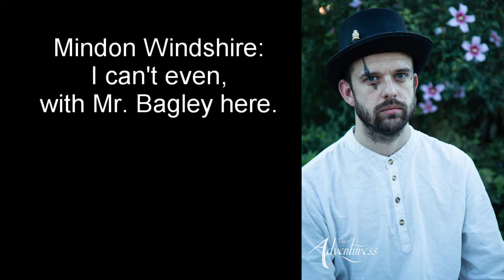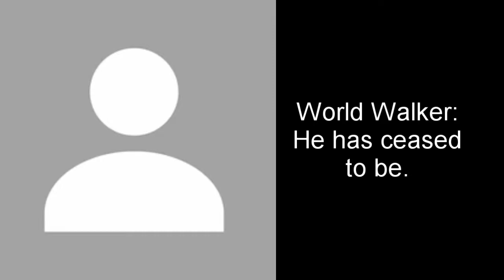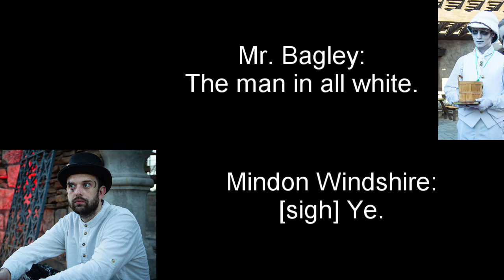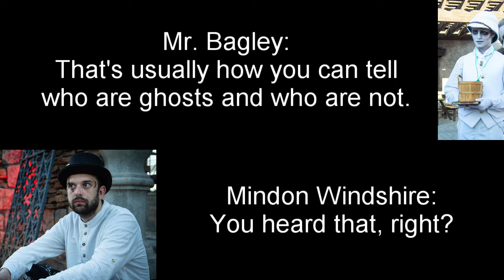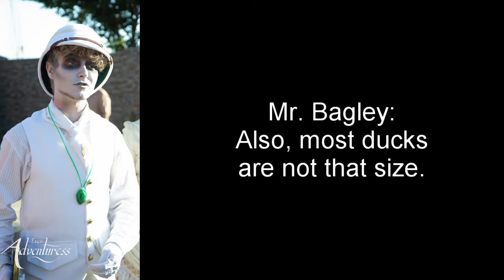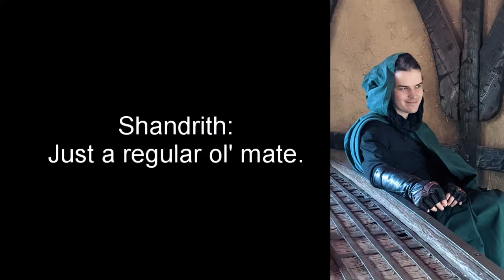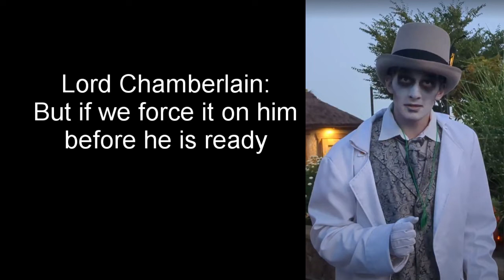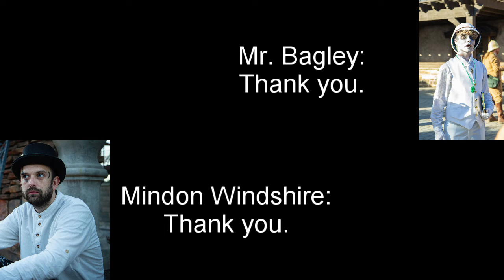The Talented Mr. Bagley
This one is mostly text, so if you see a typo or grammar mistake, just go ahead and pretend that you didn't.

All pictures from: @everadventuress, unless she didn't have one of the subject in question.
Audio from: a phone in my pocket on opening night of Lore 2022.
Desire to make this from: questionable mental health.